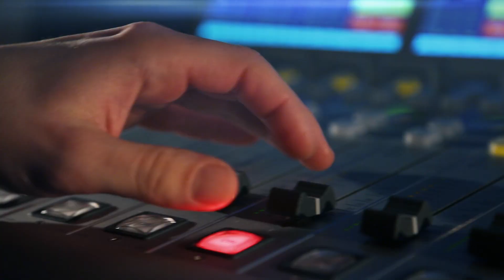Petr Koura: Nacisté věděli, že páchají zločin. Židé už pro ně ale nebyli lidé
Před 80 lety se v honosné vile ve Wannsee v Berlíně sešli nacističtí představitelé k projednání takzvaného konečného řešení židovské otázky. „Byli si dobře vědomi, co připravují za zločin. Snažili se to skrýt, používali termíny jako vyklizení území, deportace na východ... Třeba se domnívali, že nebudou ty termíny dešifrovány, nedovedli si představit, že se budou jednou z těch zločinů zpovídat, “ vysvětluje historik Petr Koura. Moderuje Lucie Výborná.